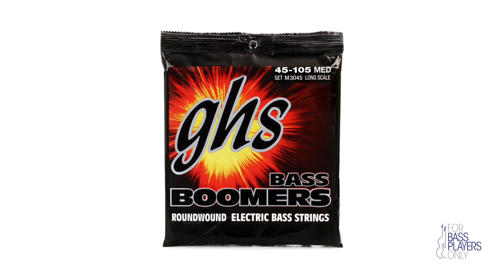Kaveh Rastegar Interview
Kaveh Rastegar gives the inside scoop on John Legend gig, Kneebody and state of the LA “sessions scene”.

12 SUREFIRE TIPS TO MAKE YOU A BETTER BASS PLAYER!
First-hand advice from Leland Sklar, Tony Levin, Bryan Beller, and 9 more. Free report!